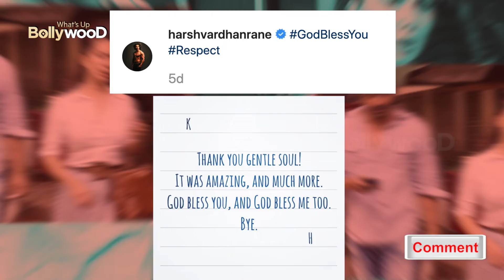Kim Sharma and Harshvardhan Break Up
Kim Sharma and Harshvardhan Rane made headlines with their mushy romance and the entire Tinseltown was abuzz with it. However, the couple has parted ways leaving their fans heartbroken